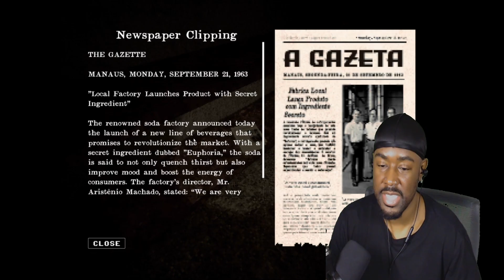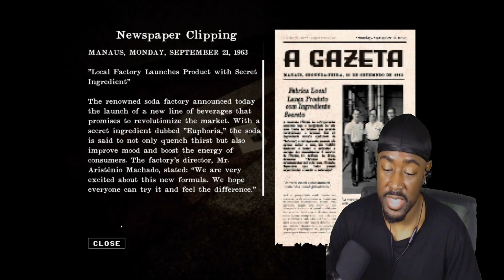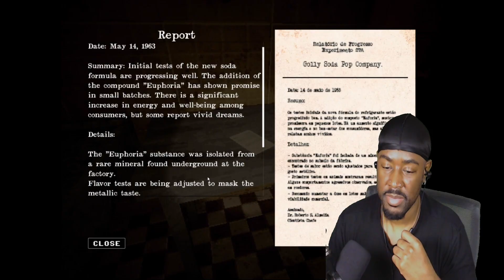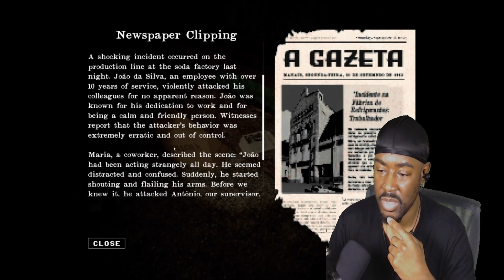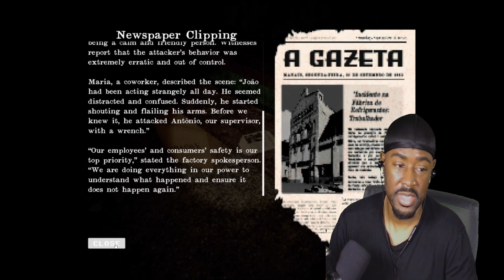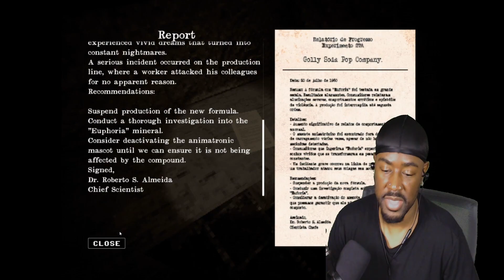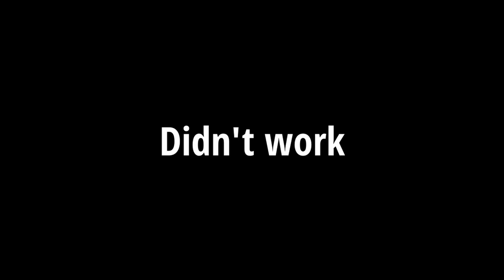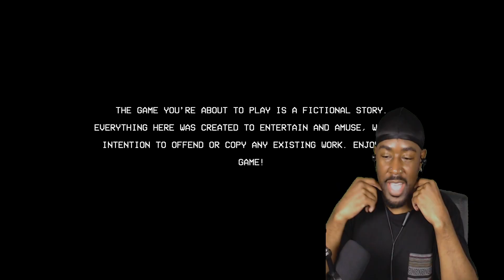Trapped in a Warehouse with a Killer Pop Bottle | Golly Soda Pop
00:00 Video Preview
00:27 Welcome (Intro)
01:17 Gameplay
39:07 Thoughts (Outro)